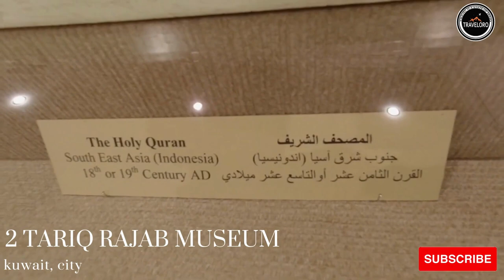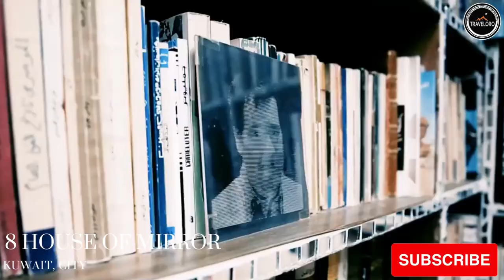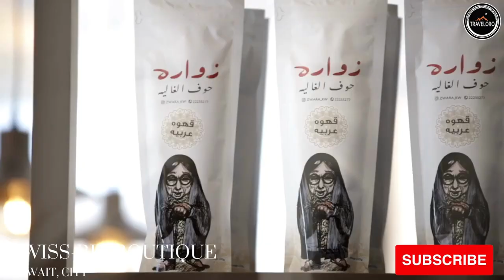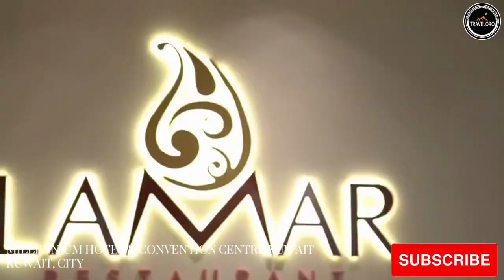Discover Kuwait.. Attractions,Hotels,Tours,Transfers,Malls,Shopping.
This video was about "" Kuwait, a small but vibrant country in the Arabian Gulf, offers a unique blend of modernity and tradition, making it an intriguing destination for tourists. With its stunning skyline, luxurious shopping malls, and world-class restaurants, Kuwait City, the capital, is a bustling metropolis. Visitors can explore historical sites like the iconic Kuwait Towers or delve into the rich cultural heritage at the Grand Mosque. For a taste of traditional Kuwaiti life, Souq Mubarakiya offers a vibrant market experience. The country's beautiful coastline provides opportunities for relaxation and water sports. Kuwait's warm hospitality ensures a memorable experience for travelers seeking a captivating Arabian adventure.

❤️Search Me In Google ► "Traveloro69"